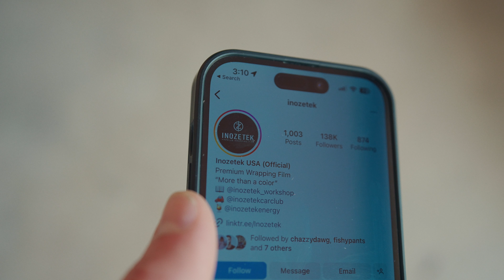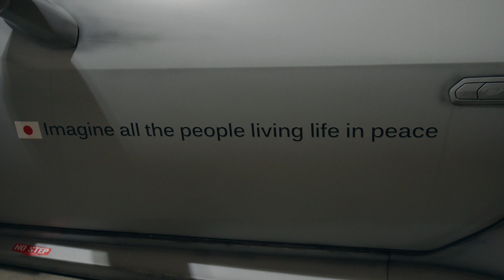Cops Shut Down Real Life GTA Meet!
I recently attended an awesome car meet in Los Angeles hosted by Inozetek. Hundreds of incredible cars were on display, ranging from stunning Japanese tuners to Liberty Walk wide-body exotics. The atmosphere was electric as enthusiasts from all walks of life came together to celebrate their passion for cars. It was cool to spot @LarryChenPhoto @FindingNick @Str8upDriven

Get my shirts here and use the code "FOURSPEED" (Buy two, get one free)